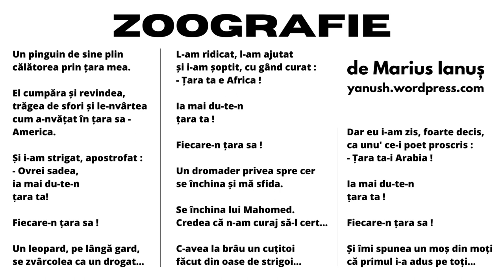ZOOGRAFIE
Un pinguin de sine plin
călătorea prin țara mea.

El cumpăra și revindea,
trăgea de sfori și le-nvârtea
cum a-nvățat în țara sa -
America.

Și i-am strigat, apostrofat :
- Ovrei sadea,
ia mai du-te-n
țara ta!

Fiecare-n țara sa !

Un leopard, pe lângă gard,
se zvârcolea ca un drogat...

L-am ridicat, l-am ajutat
și i-am șoptit, cu gând curat :
- Țara ta e Africa !

Ia mai du-te-n
țara ta !

Fiecare-n țara sa !

Un dromader privea spre cer
se închina și mă sfida.

Se închina lui Mahomed.
Credea că n-am curaj să-l cert...

C-avea la brâu un cuțitoi
făcut din oase de strigoi...

Dar eu i-am zis, foarte decis,
ca unu' ce-i poet proscris :
- Țara ta-i Arabia !

Ia mai du-te-n
țara ta !

Fiecare-n țara sa !

Și îmi spunea un moș din moți
că primul i-a adus pe toți...